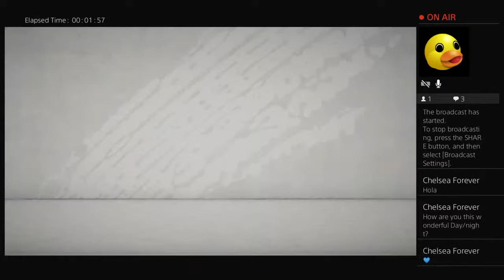Career Mode: Premier League Road to Champions League!